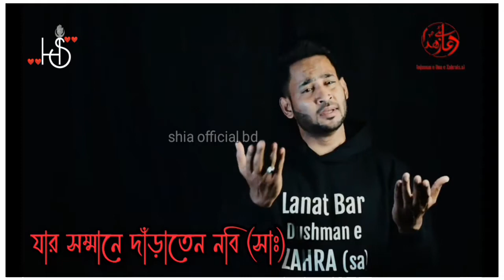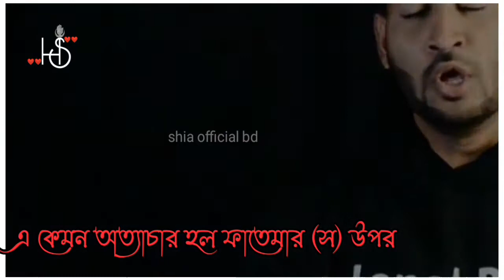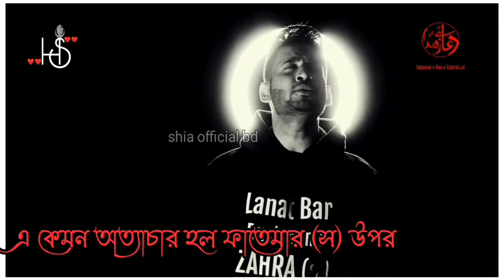Ayyam E Fatimiya (sa) | What'sApp Status | Bangla noha | Syed Raza Hussain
Keep Support & Follow us ON